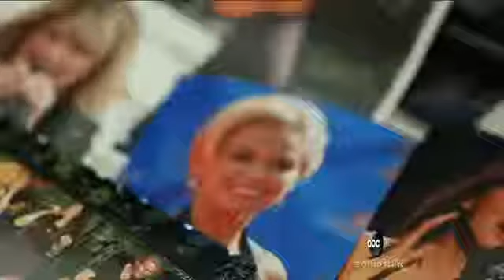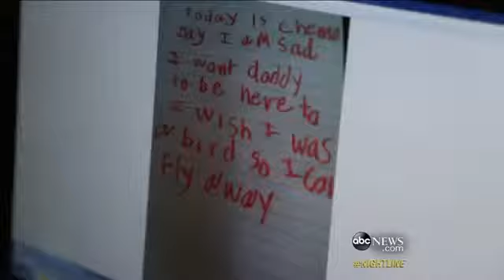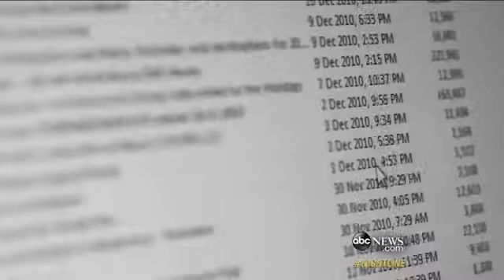Brad Paisley, Kimberly Williams-Paisley, Others Hit With Cruel Hoa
Part 1: "Nightline" investigation into an elaborate cancer victim hoax leads to a woman in Wyoming.
Part 2: Hope Jackson might have continued her ruse if law enforcement hadn't gotten involved.